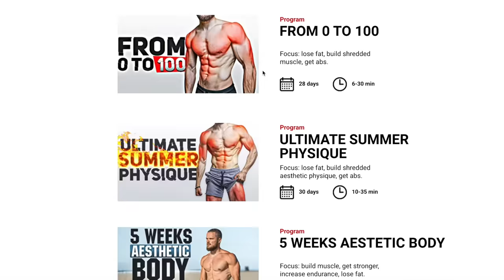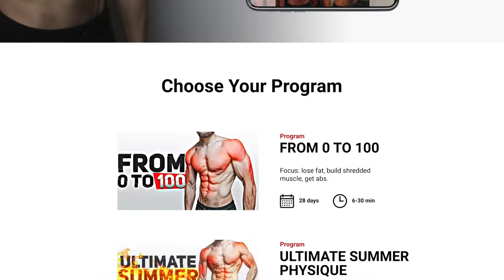Get BIG CHEST in 4 WEEKS | 2021 Home Workout Challenge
Don’t wait for tomorrow guys, start now!